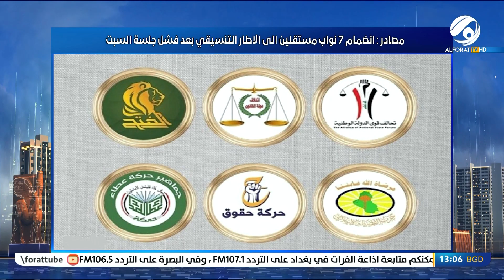مرصد الظهيرة مع محمد التميمي .. السيد الحكيم: الحل ممكن اذا ركن الجميع لإرادة الحل | 2022/3/28